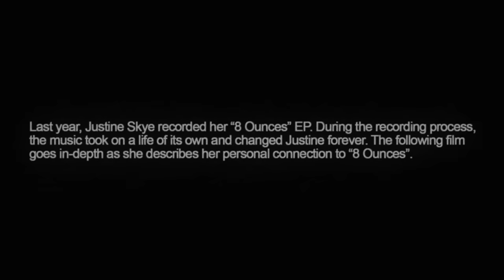Justine Skye - 8 Ounces (Visual)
Stream & Download the 8 Ounces EP.

Music video by Justine Skye performing 8 Ounces. (C) 2017 Roc Nation Records, LLC